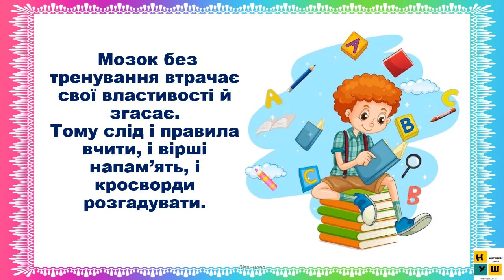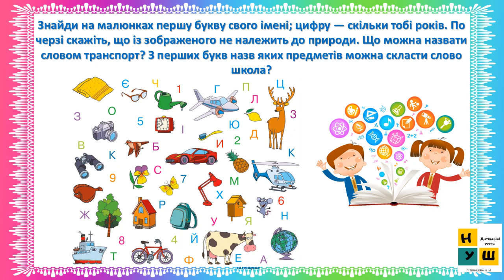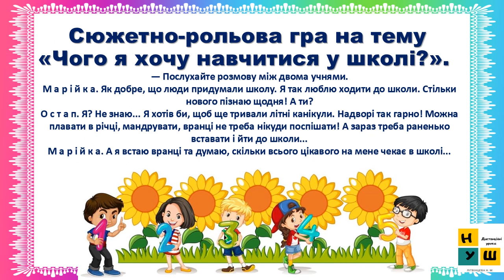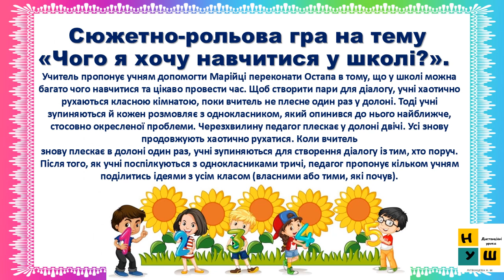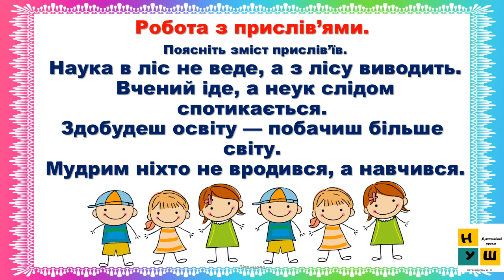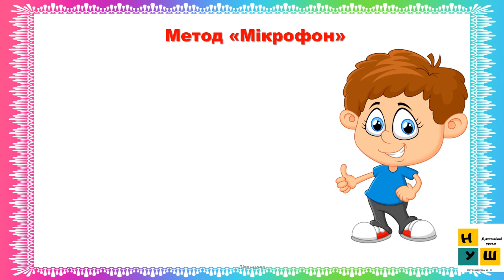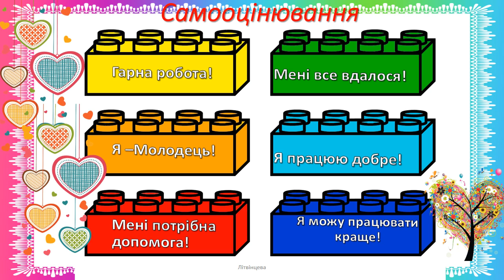ЯДС 2 клас Урок 3 Я в школі автор Бібік